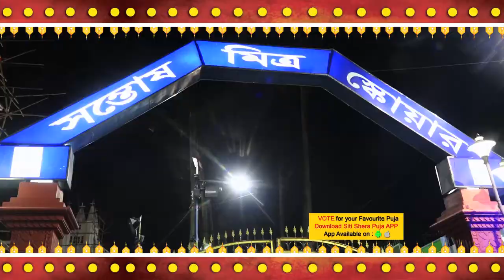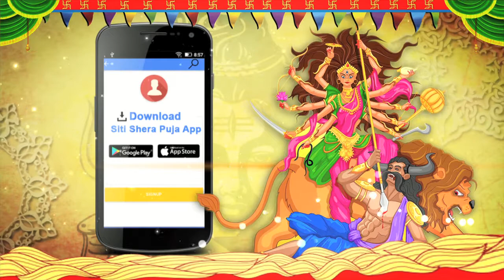SANTOSH MITRA SQUARE l Durga Puja 2017 l SITI SHERA PUJO 2017 l Kolkata best durga puja l pandal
সন্তোষ মিত্র স্কোয়ার সার্বজনীন দুর্গা উৎসব সমিতির এবারের পুজো মণ্ডপে ফুটে উঠবে এক টুকরো লন্ডন৷ পাশ্চাত্যের এই বিশাল দম্ভকে শিল্পী টেনে এনেছেন বাংলার সবথেকে বড় আরাধনার মণ্ডপে।